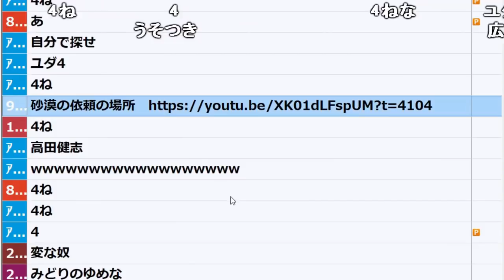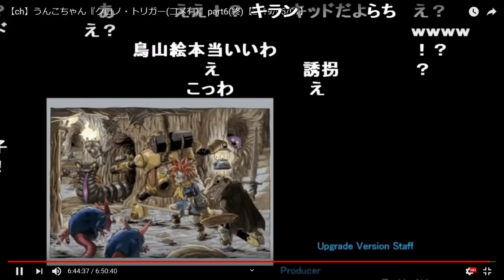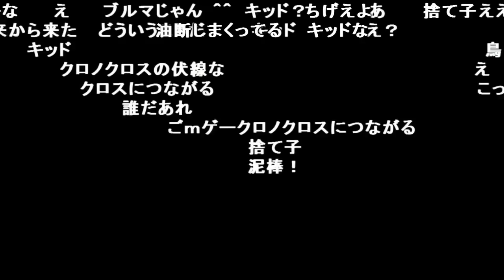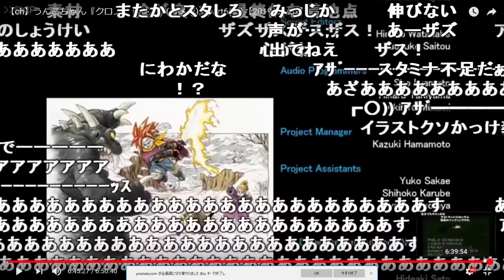加藤純一の「ｻﾞｽ!」を見る加藤純一【2019/10/06】